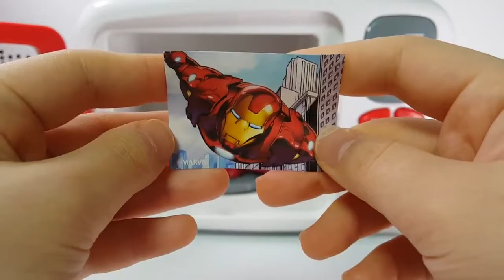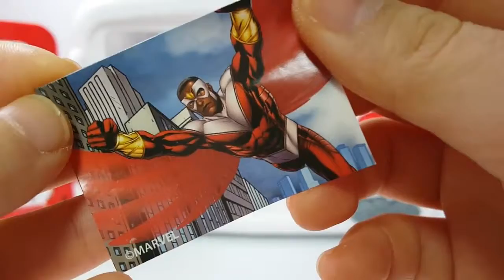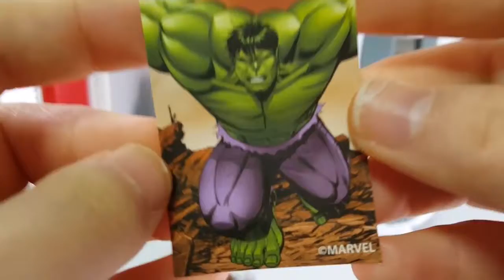Superhero Kinder Surprise Eggs in Microwave & Superhero Bottles Learn Colors Finger Family Rhymes